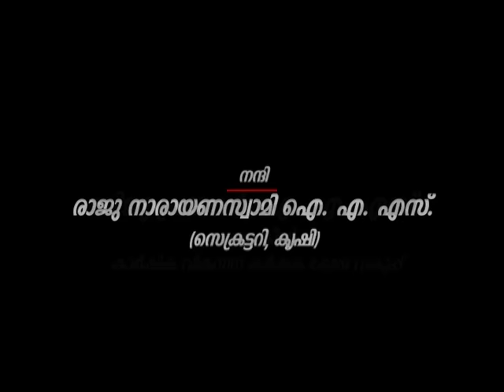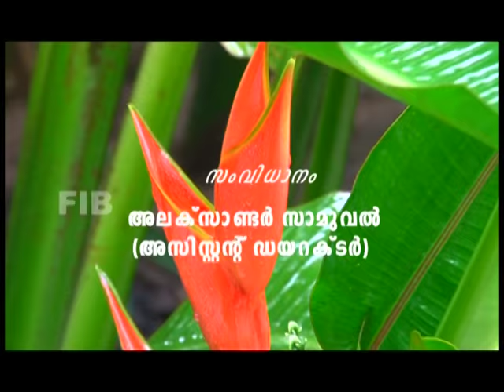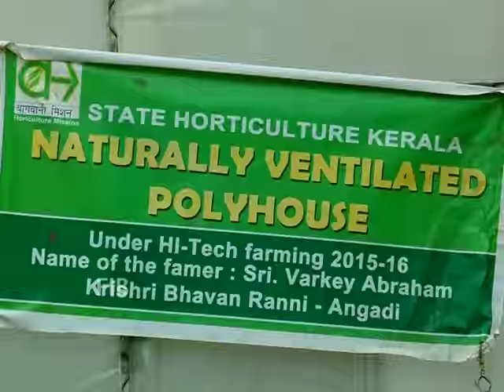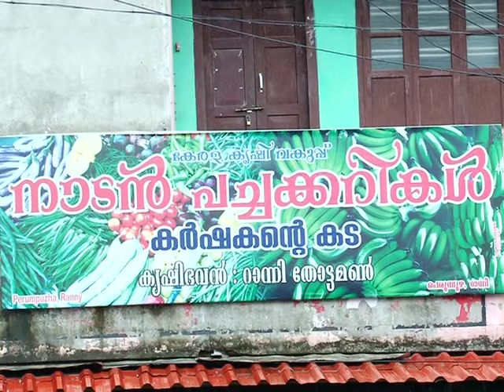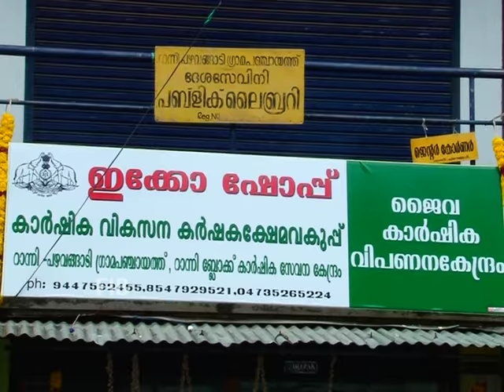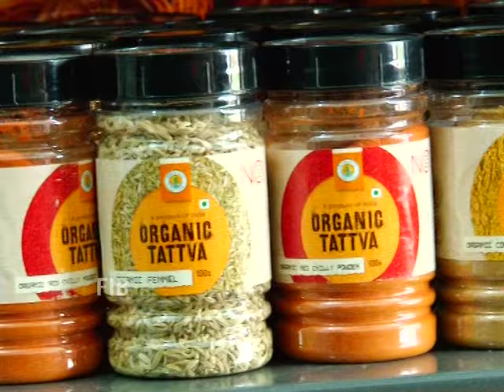Episode 421 part1- Polyhouse Ranni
Pea, Bittergaud, Cucumber etc,. - Poly house farming
Karshika Varthakal -Pathanamthittaha, Karshika Award distribution